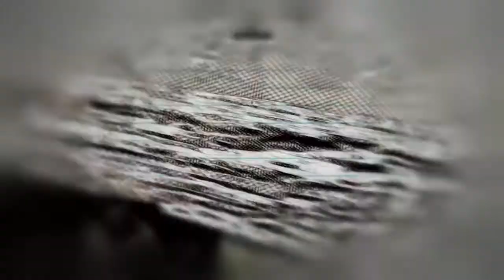Dark die Königliche Maschine stopt den chater! [Match51|Match52]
Hallo Mein Name ist Sascha bin 25 Jahre und ich liebe es zu Zocken. Auf diesen Channel kommen Videos wo ich Let`s playe oder Best off oder auch Reactions. Falls euch meine Videos gefallen Lasst gern ein abo da und ein like.

▬ Social Media ▬▬▬▬▬▬▬▬▬▬▬▬▬▬▬

► Playstation: DoLk_-darkmccry